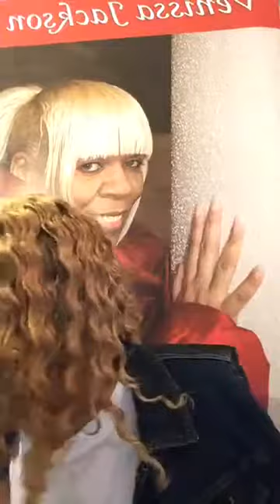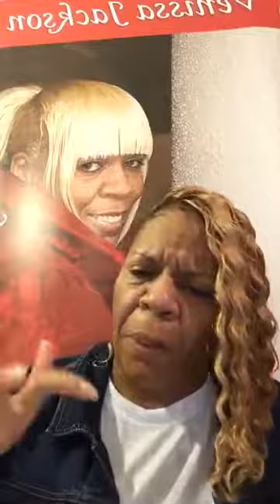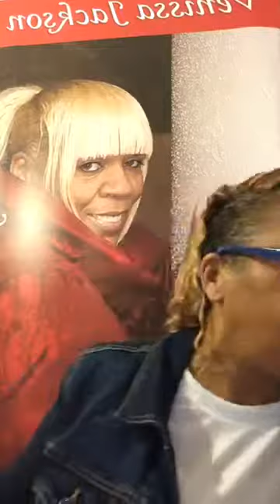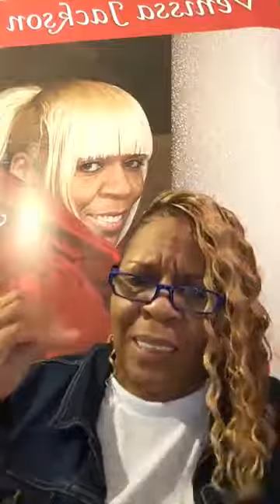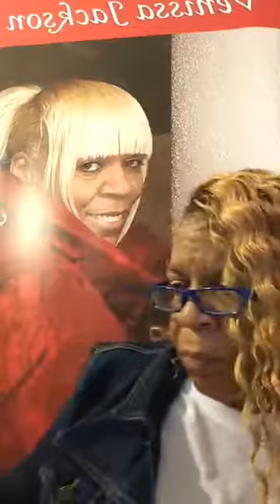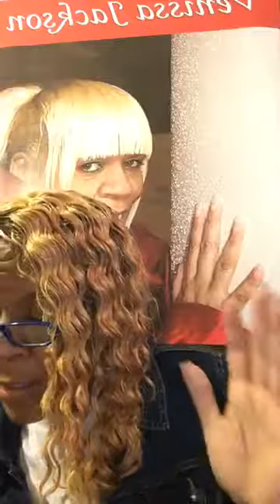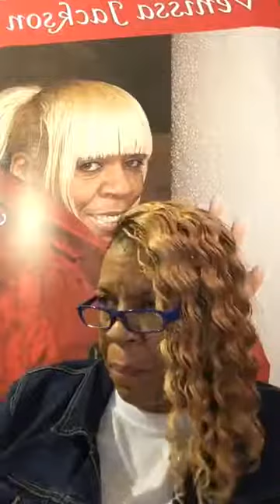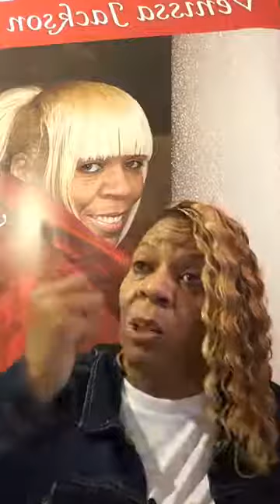IT'S SUPERNATURAL- "There's a Cloud Coming Your Way ;Move with the Cloud the Cloud Of GOD"